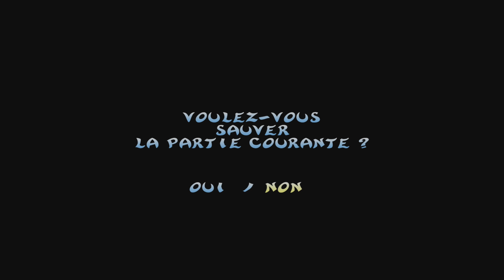Test de capture PlayStation 2 - Rayman 2: Revolution en 16/9, 1080p et à 60fps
Le jeu tourne à une résolution 6x supérieure à l'originale, avec un hack écran large et un hack 60fps.
Il s'agit de la version américaine du jeu, qui est multilingue comme la version européenne, mais c'est la seule qui fonctionne avec le hack 60fps.